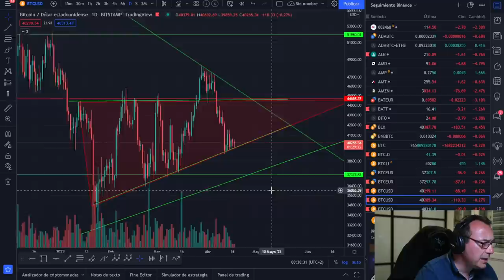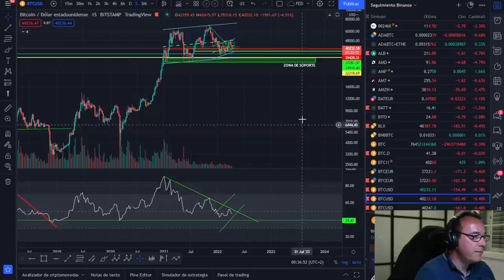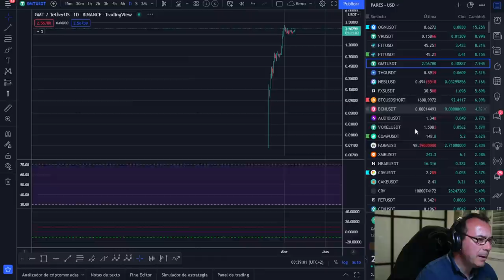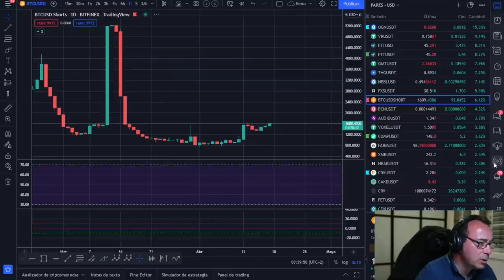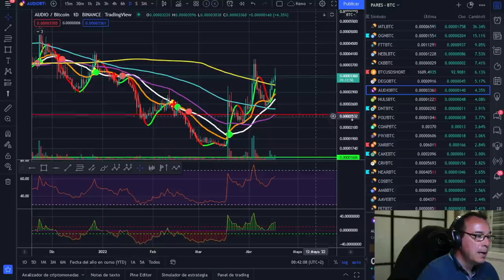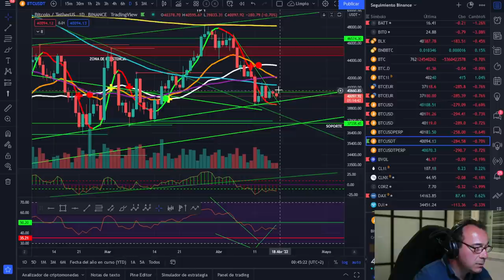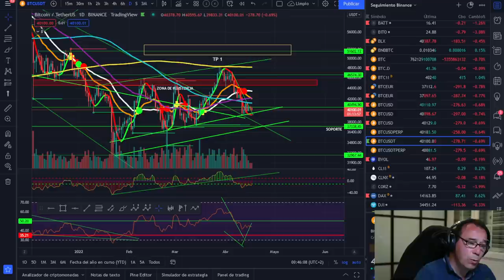🚀 BITCOIN🤢🤢🤢 ¡SIENTO DECIR ESTO, PERO....!🥵🥵🥵